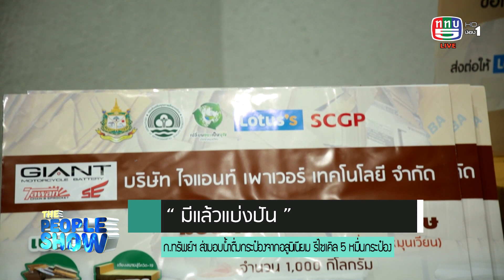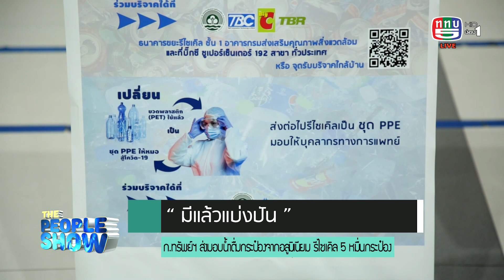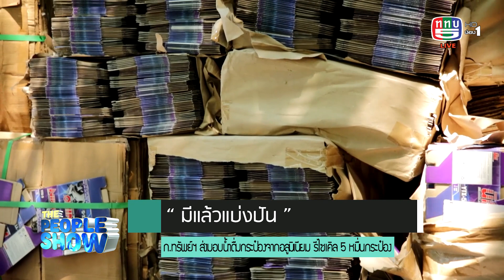The people show 19 มิถุนายน 2564 มีแล้วแบ่งปัน ก ทรัพย์ฯ ส่งมอบน้ำดื่มกระป๋องจากอลูมิเนียม รีไซเคิล